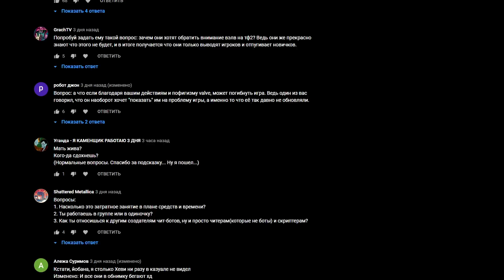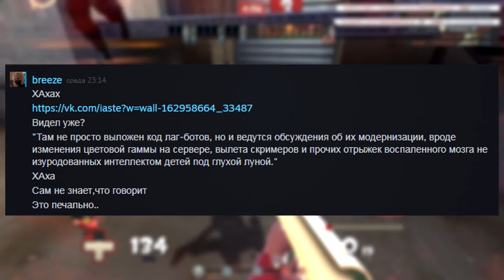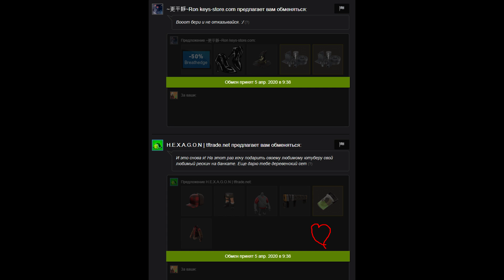ИНТЕРВЬЮ С ЮЗЕРОМ ЛАГ БОТОВ ИЗ КАЗУАЛА? / БОТОВ ПОФИКСИЛИ, НО НЕ НАДОЛГО...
Долгожданное интервью с юзером лаг-ботов в казуале и ответы на ваши вопросы относительно них.